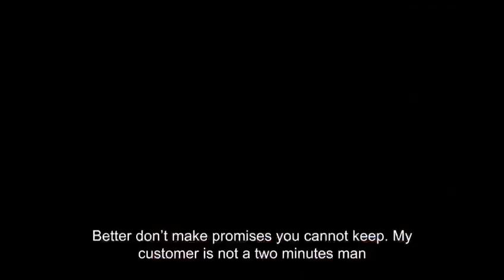My Mama Na Ashawo Official Trailer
A short film inspired by true events. Directed by Nwamaka Chikezie, the film centers on a young boy's narration of his mother's profession as a commercial sex worker. The trailer shows high promise of a touching story told through the eyes of a child forced to witness the harsh reality of commercial sex work.

'My Mama Na Ashawo' stars Anointed Augustine as Tejiri, Tonia Chukwurah, Ray Adeka, Odeigah Isioma, Franka Igwe, Zainab Popoola, Nannah Kazaure and Weng Bot.